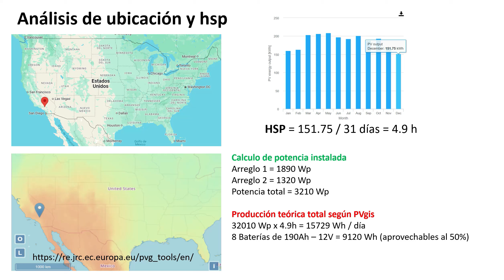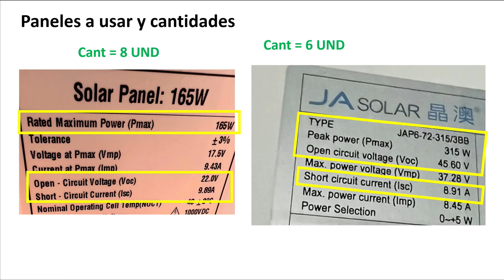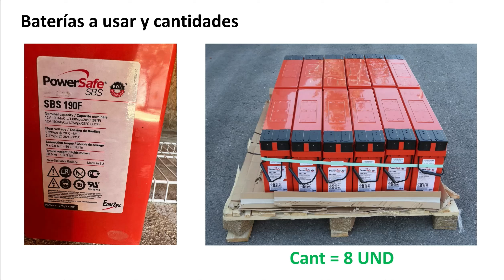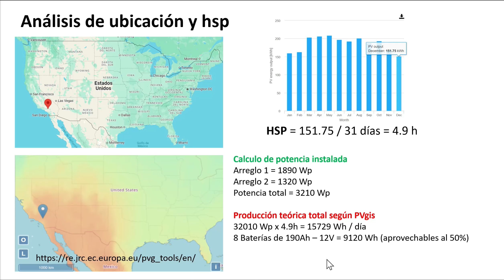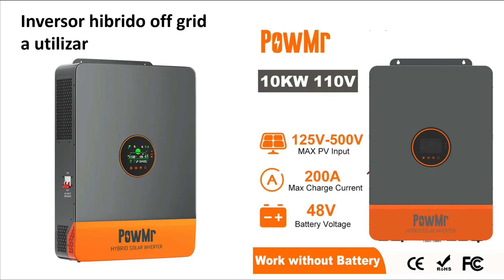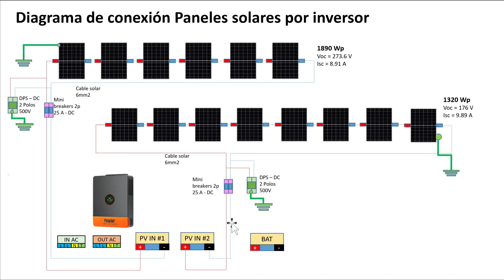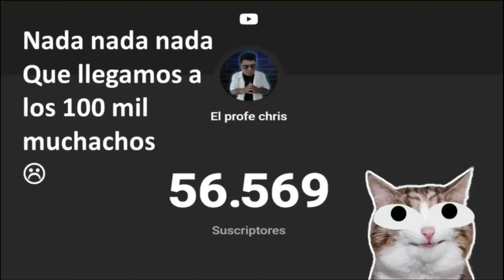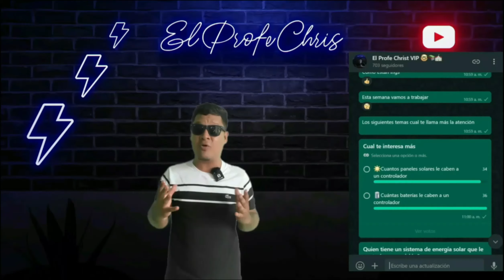🌞 Como conectar paneles solares de distinta potencia a inversor híbrido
En este video te voy a enseñar a conectar 2 tipos distintos de paneles solares a un inversor hibrido de 10 kw con 8 baterías.

🔥ENLACES:
1. Proyector Transpeed con +100.000 ventas
🟢Compra en Aliexpress por 50 USD
🟢Compra en Amazon por 87 USD

2. North Edge CrossFit 3 con +10.000 ventas

3. Consola R36S con +100.000 ventas
🟢Compra en Aliexpress por 46 USD
🟢Compra en Amazon por 70 USD

🛍️Tienda Amazon🛍️